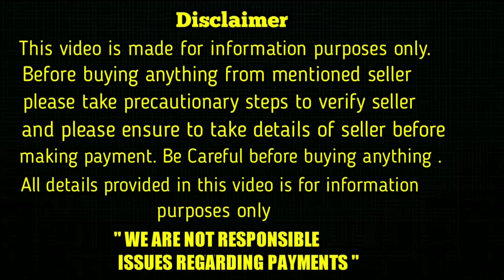top quality Tibetan Mastiff puppies for sale in telugu/7981884699 /aj pets